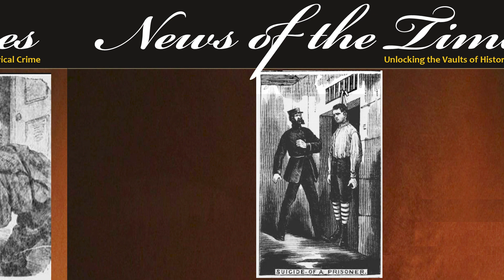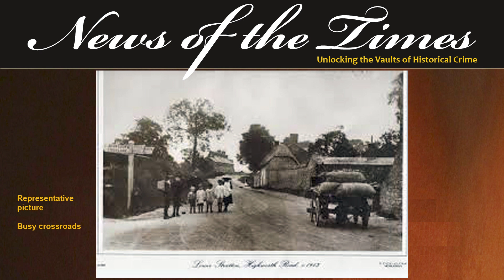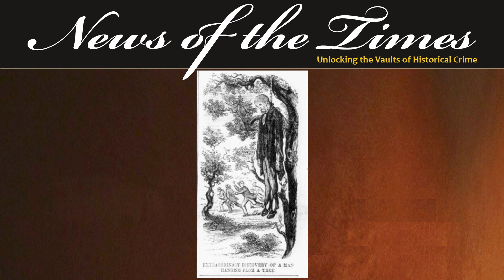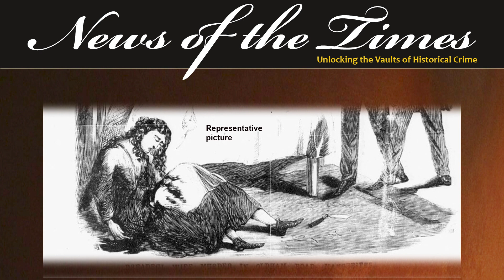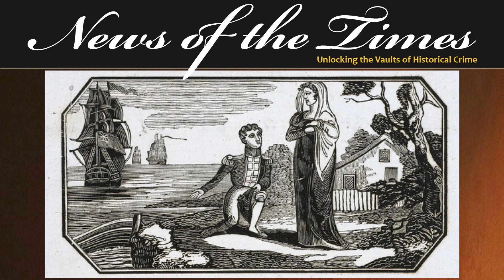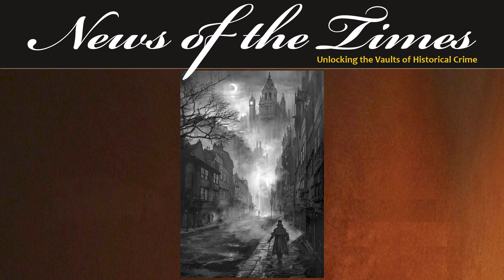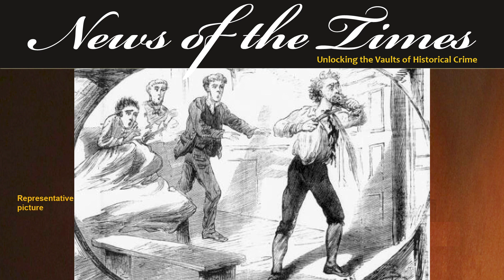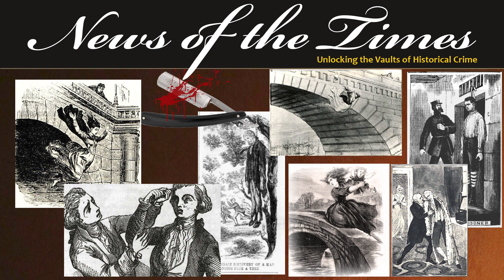The Victorian World of Suicide | Episode 135 | 1800's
News of the Times Episode 135 | 1800's
The Victorian World of Suicide: Eccentric Sundays
***WARNING: SOME MAY FIND THE SUBJECT MATTER HIGHLY UPSETTING***
In today’s episode we investigate the changing societal views on suicide from the Regency to Victorian eras.  Attitudes towards suicide were heavily influenced by Christian belief, which considered suicide a sin and an act against God's will. This led to significant social stigma surrounding the topic and affected how suicides were perceived and treated by society. There were limited efforts towards suicide prevention during this time. Instead, the focus was on deterrence through the threat of the consequences of suicide in the afterlife as well as the legal repercussions that would take place on the suicide victim’s family.
Through news stories of the time, we take a look at how attitudes towards suicide evolved from Regency to the late Victorian era.

EPISODE
If you like this, here are links to some other recommended videos: